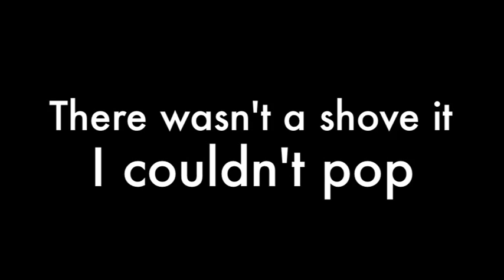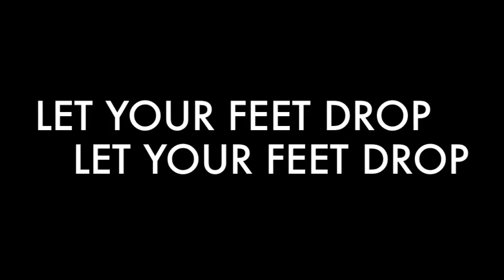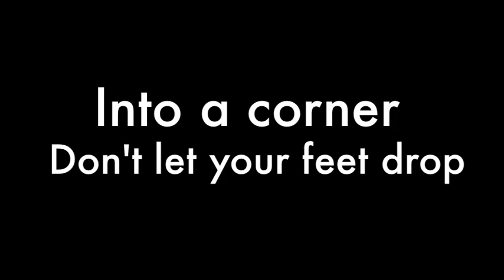Cats on Wax - "Blacktop" Lyric Video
Cats on Wax is an indie/punk band from Tallahassee

"Blacktop" is the first single off of their upcoming first studio album 'Handstands' due to be released March 22nd, 2014